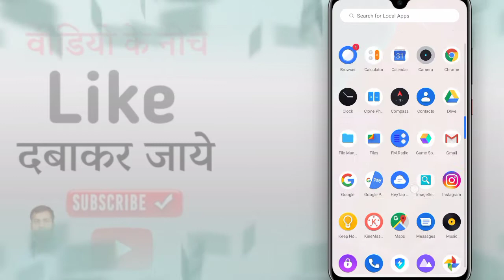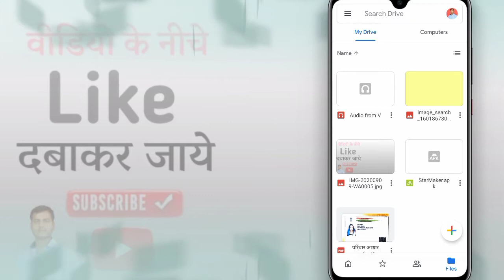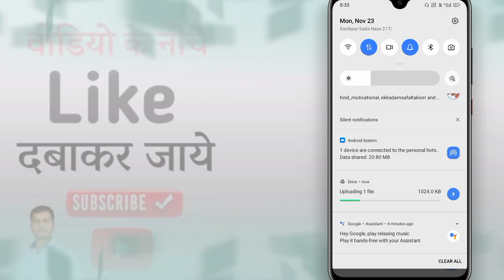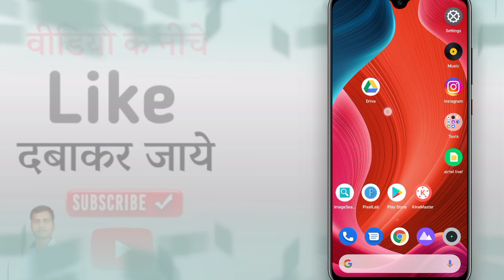Drive Me Recording File Ya Audio Kaise Upload Kare | Google Drive Mp3 Upload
Hello Friends